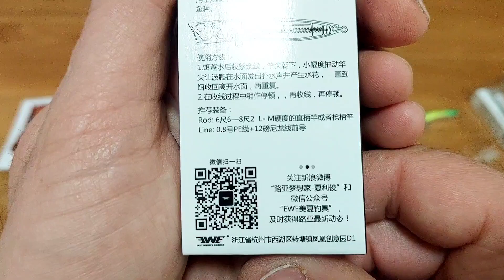Воблеры и попперы, оригиналы и подделки.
Купил, сравнил а оно не то, рыбалка покажет на что способны жти полуфабрикаты:)